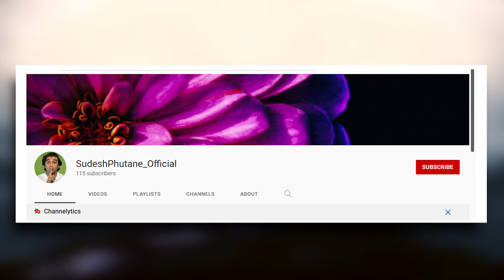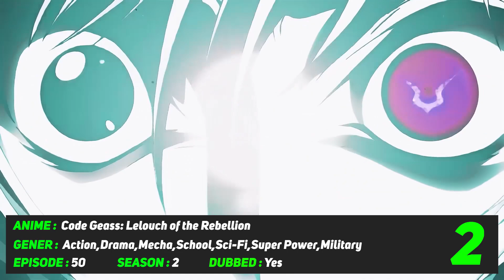Top 6 Anime Where Main Character Is Overpowered Part 2 ( Hindi )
Hey Everyone In This Video I am Going to Show You Top 6 Anime Where Main Character Is Overpowered  Part 2

No. 6 3:55
No. 5 5:18
No. 4 6:39
No. 3 7:49
No. 2 9:05
No. 1 10:33

🎬 Black clover Theory and Discussion

🎬 My Hero Academia Theory and Discussion

🎬 Top 6 Anime Recommendation
►Playlist Link ®

🎬 Anime Review
►Playlist Link ®

▶️ and So Much More Everything In the Hindi language  With High-Quality Content ▶️

📶 YouTube - Anime India TM

Categoría